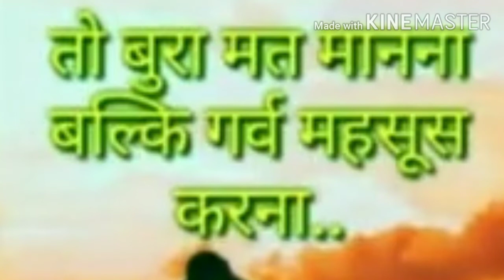तोरा याद में अंखिया रोई,जब शादी तोहार होई। Anil kumar kushwaha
वीडियो मिक्सिंग ऑपरेटर अनिल  कुमार कुशवाहा।